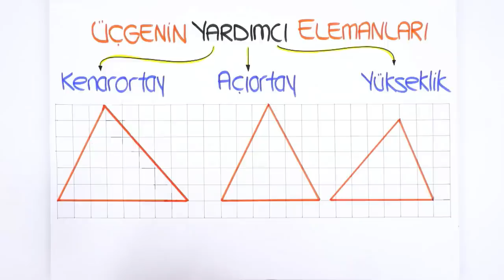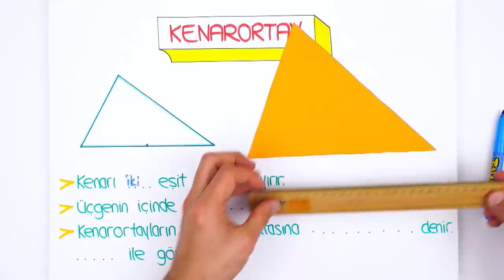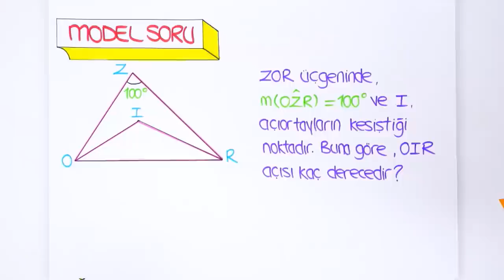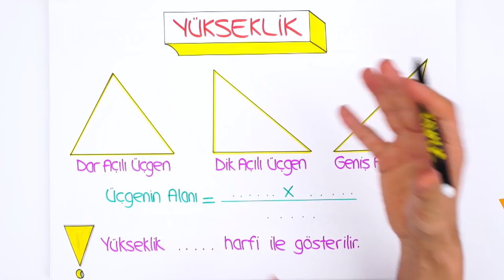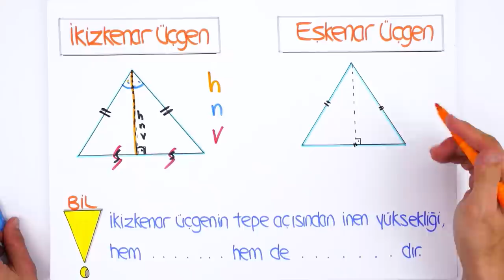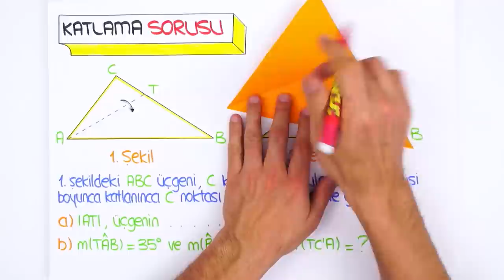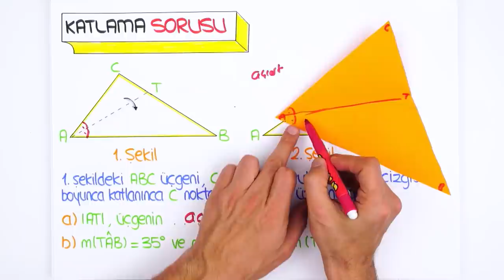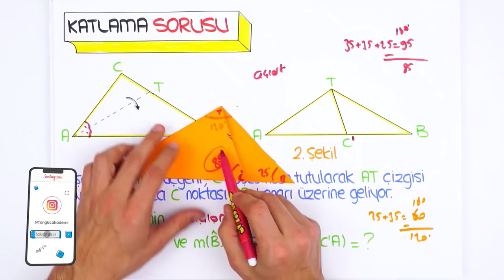Üçgende Yardımcı Elemanlar | LGS Matematik #2022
🚀 Yazılı Notları ile Başarıya Koş!
2022LGS Kampı tüm hızıyla devam ediyor! Dönem boyunca canlı yayınlar, yeni nesil soru çözümleri, kamplar, LGS Günlükleri ve motivasyon videoları ile seninleyiz! Bugünkü dersimiz, Matematik dersinin en önemli konularından "Üçgende Yardımcı Elemanlar" Hazırsan başlıyoruz🚀